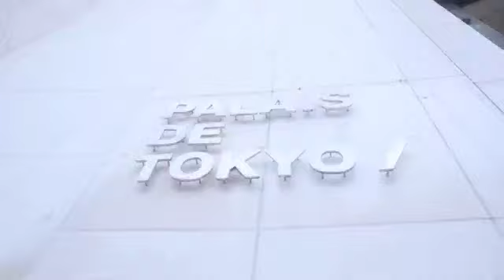Kris Van Assche A/W 2011/12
Kris Van Assche A/W 2011/12 menswear show in Paris